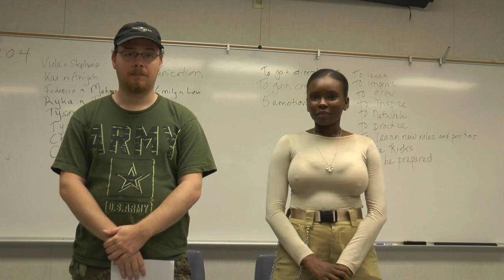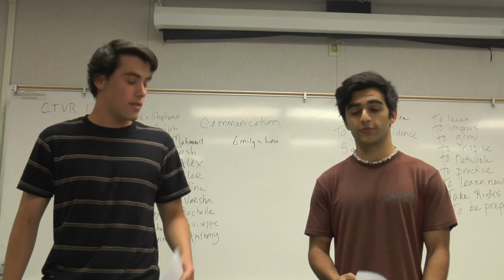CTVR 104 Day 1 Part 1 Fall 2019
This video is about CTVR 104 Day 1  Part 1 Fall 2019